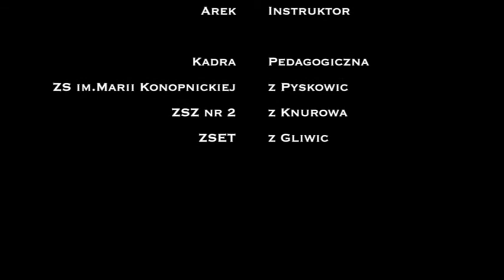KLASY MUNDUROWE POLIGON 3.05-5.05.2017 r. cz.4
KLASY MUNDUROWE POLIGON 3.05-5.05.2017 r. STUDIO 9 HD